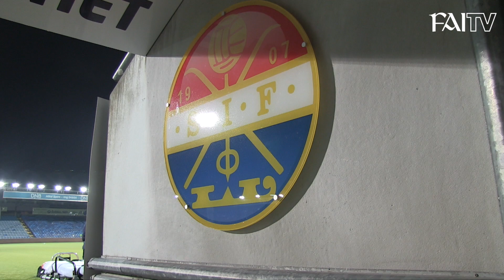IRLU21s INTERVIEW | Harry Charsley determined to continue unbeaten run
Republic of Ireland U21 and Everton midfielder Harry Charsley believes Ireland can continue their unbeaten campaign in Norway...